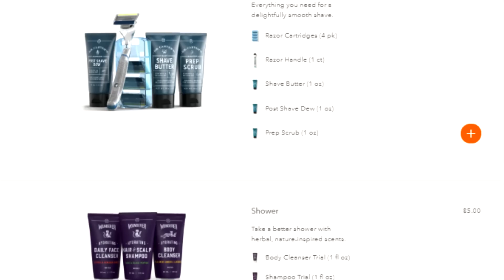ALL 20 STAR WARS BATTLEFRONT 2 HEROES AND VILLAINS RANKED FROM WORST TO BEST (UPDATED 2019)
Star Wars Battlefront 2 - Every Hero and Villain Ranked

I am proud to be working with Dollar Shave Club!

In today's long awaited Star Wars Battlefront 2 video, we rank every hero and villain in Star Wars Battlefront 2 - all 20 Battlefront 2 heroes in 2019! Many new heroes have been added to Star Wars Battlefront II, and we now have a total of twenty Battlefront II heroes: Luke Skywalker, Obi-Wan Kenobi, Anakin Skywalker, Yoda, Rey, Han Solo, Lando Calrissian, Chewbacca, Leia, Kylo Ren, Darth Vader, Count Dooku, General Grievous, Darth Maul, Bossk, Iden Versio, Boba Fett, Finn, Captain Phasma and more! Hopefully with the upcoming Clone Wars DLC in Battlefront 2, we'll see more new heroes - like Ahsoka Tano, Asajj Ventress, Padme and/or Jango Fett!

The gameplay is of Star Wars Battlefront II, with some Heroes vs Villains, Strike and more! We'll be playing as Anakin Skywalker, Count Dooku, Obi-Wan Kenobi, General Grievous, Luke Skywalker, Darth Vader, Han Solo, Boba Fett, Leia, Darth Maul and more!

The channel posts daily Star Wars and Star Wars Battlefront 2 content and is family friendly